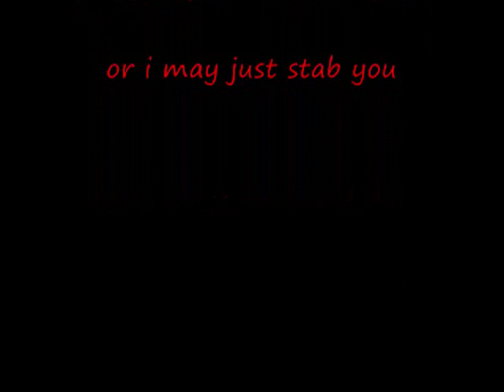Robot chicken Runescape style #4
this is the 4th vidio in the short line of robot chicken vidios runscapestyle yes it was a short vidio but it has funny things enjoy and if you like this vidio suscrib and wait for more.